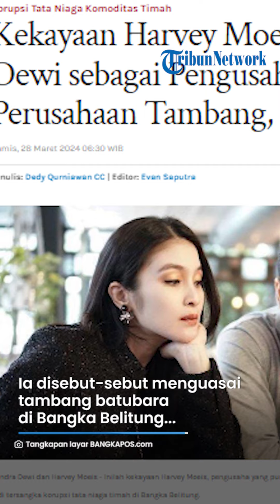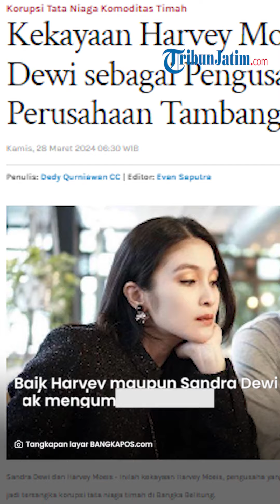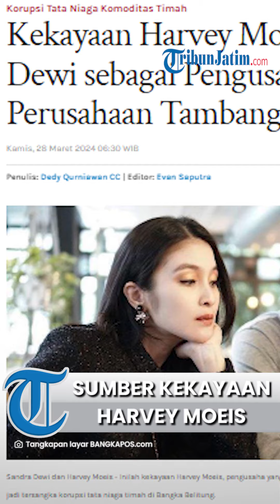Jadi Tersangka Korupsi Timah, Terkuak Sumber Kekayaan Harvey Moeis Suami Sandra Dewi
TRIBUNJATIM.COM - Inilah kekayaan Harvey Moeis, pengusaha yang punya banyak perusahaan tambang dan kini jadi tersangka korupsi tata niaga timah di Bangka Belitung.

Kekayaan Harvey Moeis berupa perusahaan-perusahaan, satu di antaranya adalah kepemilikan saham di perusahaan-perusahaan tambang, PT RBT.

Ya, selain sebagai pengusaha tambang di banyak perusahaan, Harvey Moeis dikenal sebagai suami artis Sandra Dewi.

Artikel ini telah tayang di BangkaPos.com dengan judul Kekayaan Harvey Moeis Suami Sandra Dewi sebagai Pengusaha, Bos Perusahaan Tambang, Kini Tersangka,
Penulis: Dedy Qurniawan CC | Editor: Evan Saputra